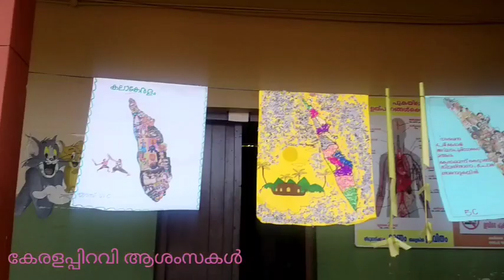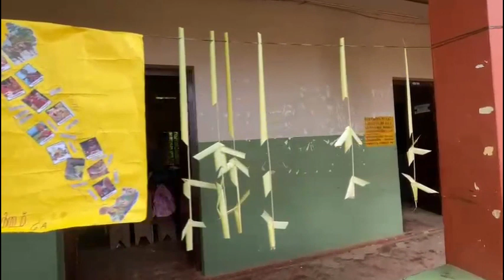GMUP SCHOOL ANJUKUNNU കേരളപ്പിറവി ആഘോഷ പരിപാടികൾ 2022 23